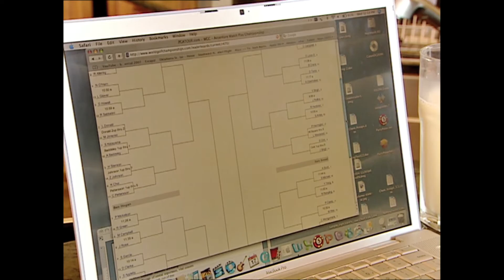Golfer Peter Uihlein as a teenager on Trans World Sport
Trans World Sport feature from 2007 on a then 17-year-old up-and-coming golfer by the name of Peter Uihlein. Filmed the IMG Academy in Florida.